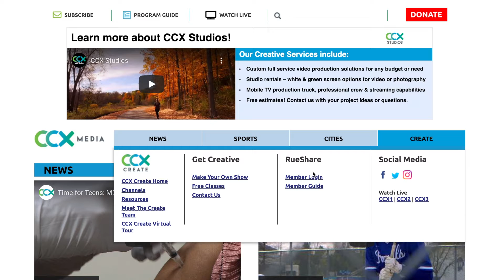CCX Create Update April 27- May 1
CCX Create is a community media center providing free TV production training, equipment and facility use to residents and non-profit organizations in the nine cities of Brooklyn Center, Brooklyn Park, Crystal, Golden Valley, Maple Grove, New Hope, Osseo, Plymouth and Robbinsdale, Minnesota.